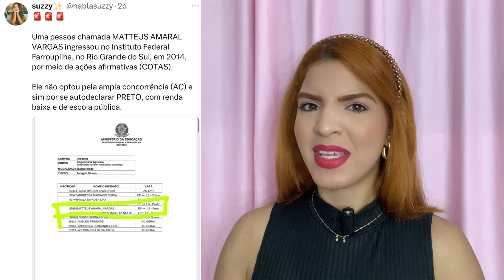MATTEUS DO BBB 24 SE AUTODECLARA PRETO E TEM PRISÃO SOLICITADA! 😱🔥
Matteus, vice-campeão do BBB 24, se autodeclarou uma pessoa preta para ingressar no vestibular ao curso

Ao colunista Gabriel Perline, da Contigo!, o Instituto Federal de Educação, Ciência e Tecnologia Farroupilha (IFFar) confirmou que o ex-BBB usou a Lei de Cotas para ingressar no curso de engenharia agrícola.

Veja os pronunciamentos oficiais e as documentações que viralizaram na internet!